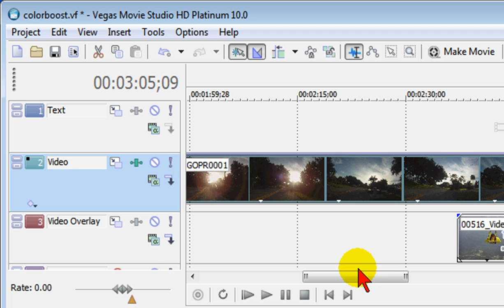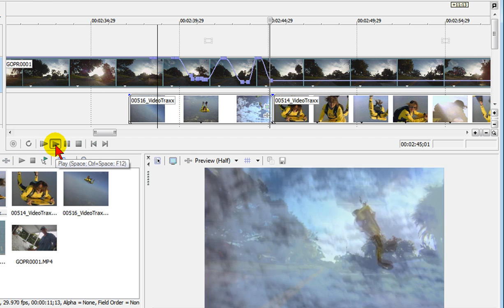Creating transparent video in Sony Movie Studio using Composite sliders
Simple technique to stack video tracks and show transparent videos from track to track in Sony Movie Studio.